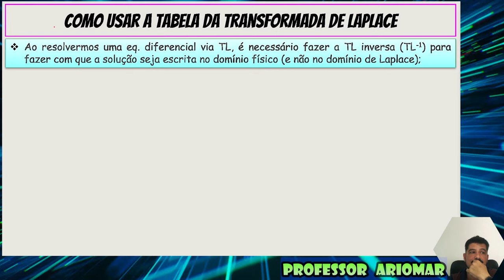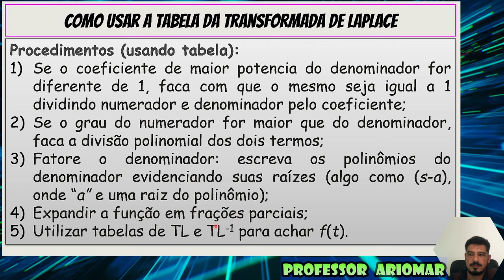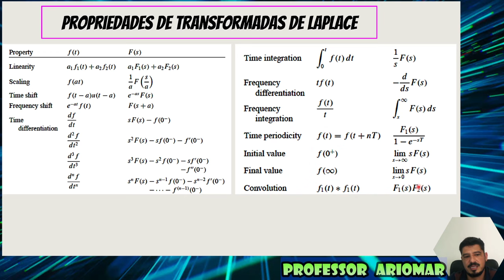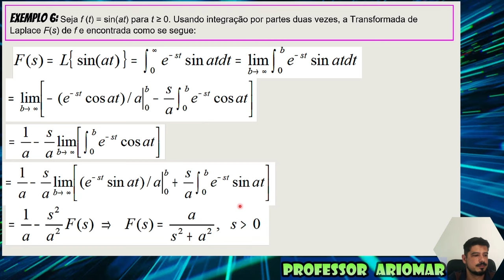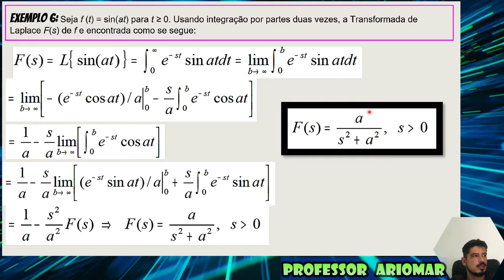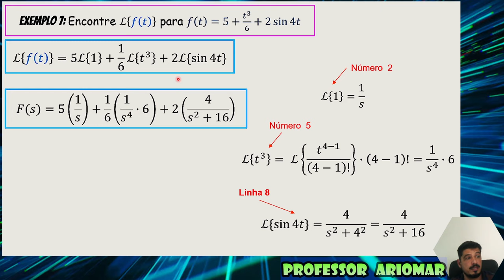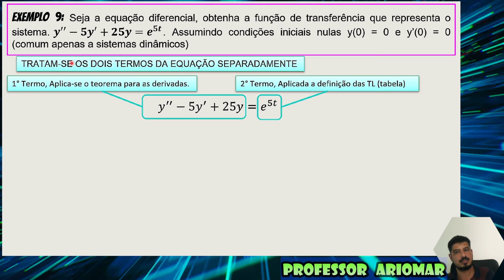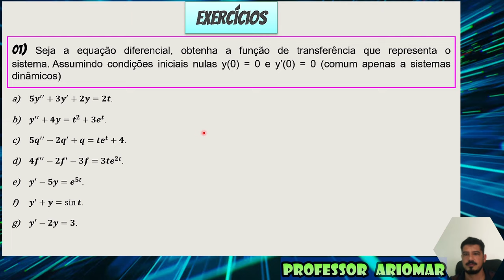Aula 02 - Modelagem de Sistemas Dinâmicos _ Transformada de Laplace (4ªParte)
Alô você!!!
Venha aprender o significado e a função de Modelagem de Sistemas Dinâmicos.
Nesta aula utilizamos Transformada de Laplace.
Bora estudar!!!